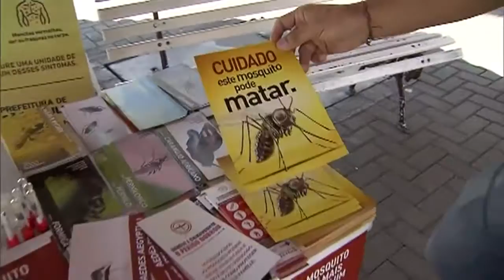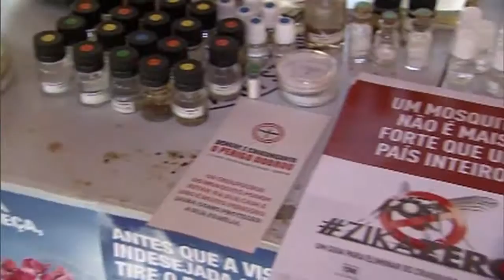Escolas ajudam na conscientização para prevenir e combater o aedes aegypti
NBR NOTÍCIAS - 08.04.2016: O combate ao aedes aegypti continua e com a ajuda das escolas. Até amanhã, alunos, professores e pais trabalham na conscientização para prevenir e combater o mosquito.